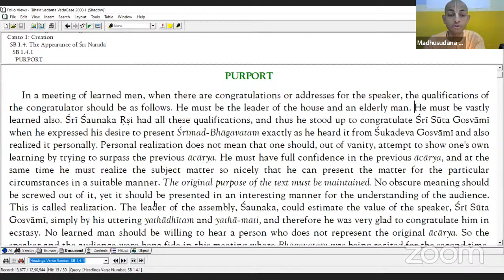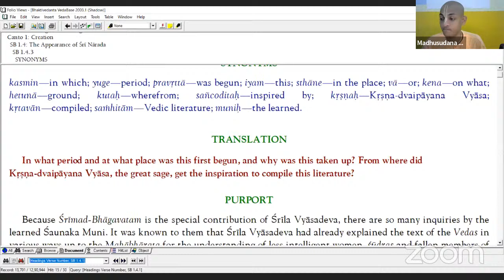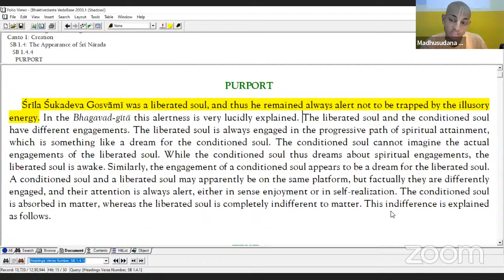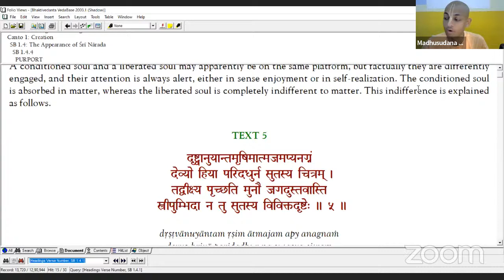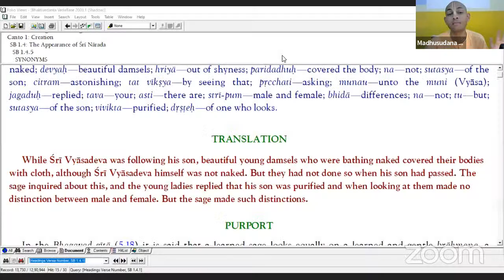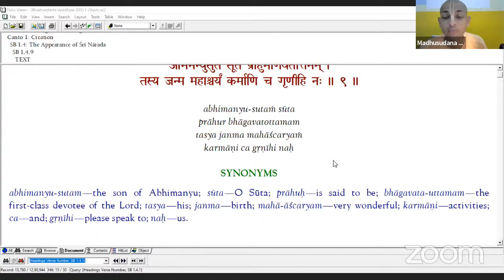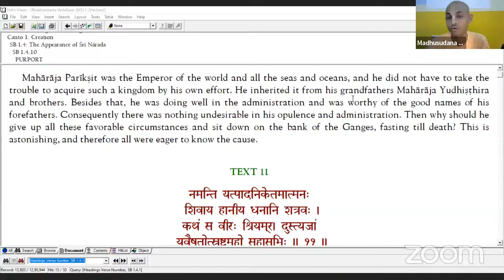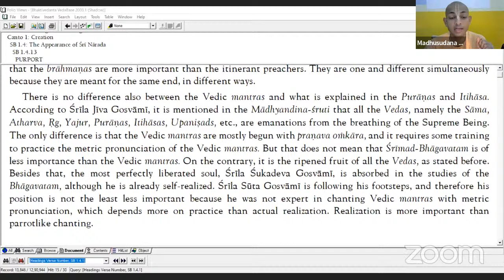01. Verses 1 to 13 | Questions by Shaunaka Rishi | Srimad-bhagavatam - Canto 1 - Ch. 4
- 4 Interesting Questions by Shaunaka Rishi
- Duty of a Householder
- Being alert from Maya's traps
- Preach, it is an emergency!

In-depth study of Srimad-bhagavatam (Bhakti-vaibhava pattern).